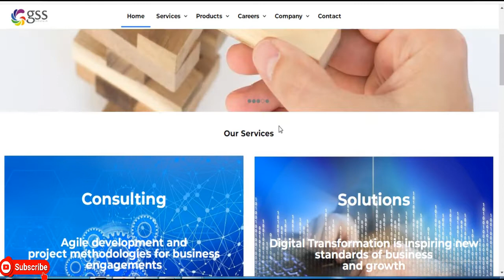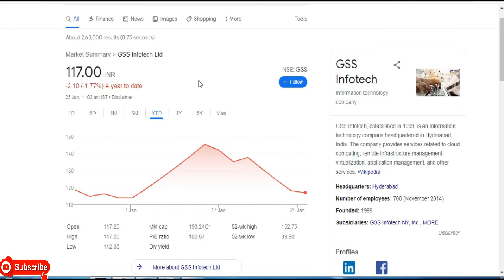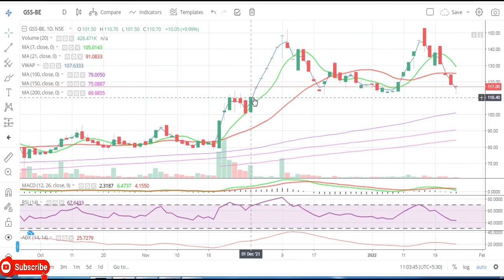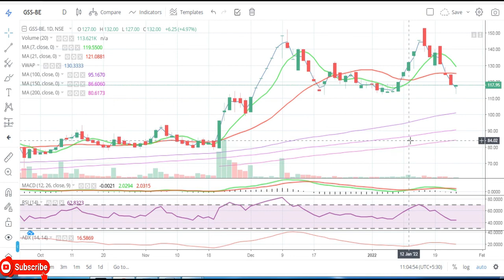GSS Infotech Ltd || Latest Target GSS || IT Share || Software Share || Multibaggar Share